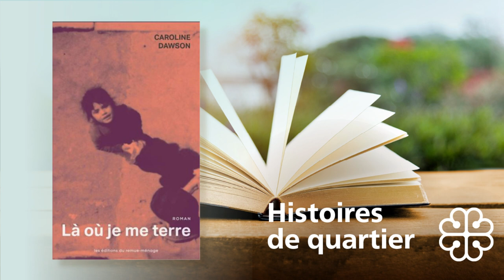Histoires de quartier - Ahuntsic - Série 3 EP1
Caroline Dawson a publié « Là où je me terre » en 2020 et, depuis, le grand public ne cesse de la découvrir et d'apprécier cette histoire d'immigration racontée d'un point de vue féminin. L'autrice propose aussi des suggestions littéraires à découvrir en bibliothèque.

Crédits:
Animation : Sarrah Osama
Production : Bibliothèques de Montréal

Une production des Bibliothèques de Montréal. Réalisé grâce à un soutien financier obtenu dans le cadre de l'Entente sur le développement culturel de Montréal conclue entre la Ville et le gouvernement du Québec